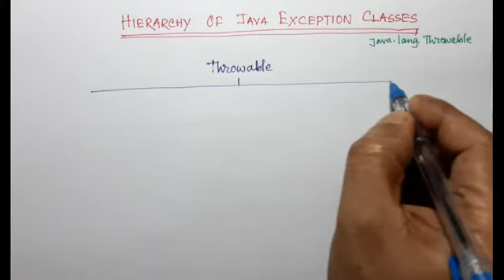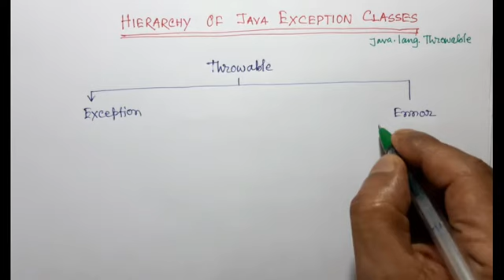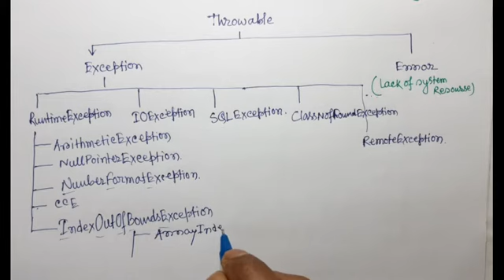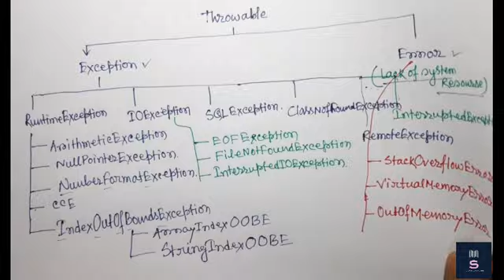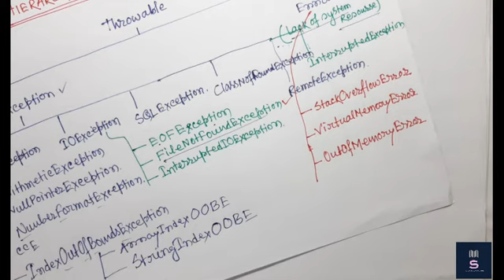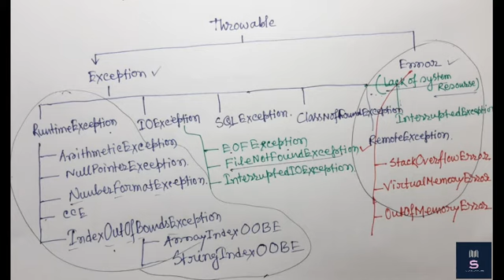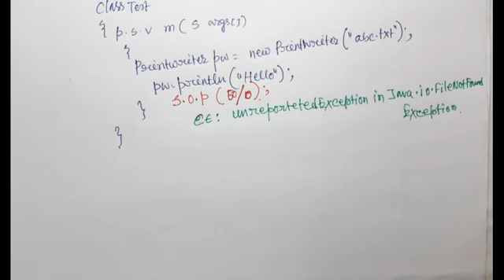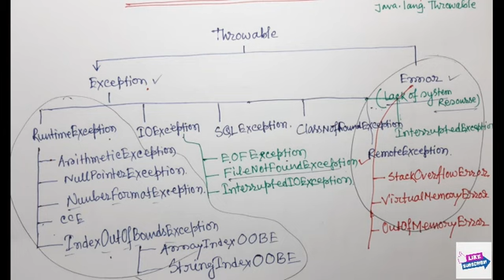HIERARCHY OF JAVA EXCEPTION CLASSES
CHECKED EXCEPTION VS UNCHECKED EXCEPTION